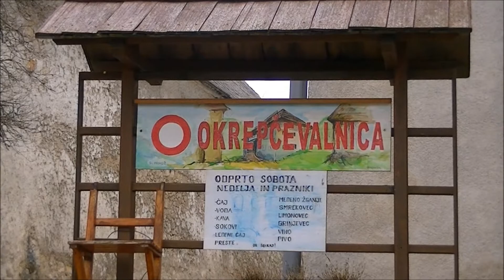Zimska liga 03 03 2012